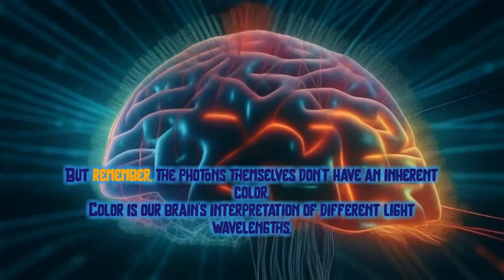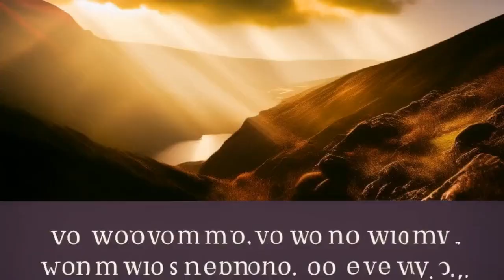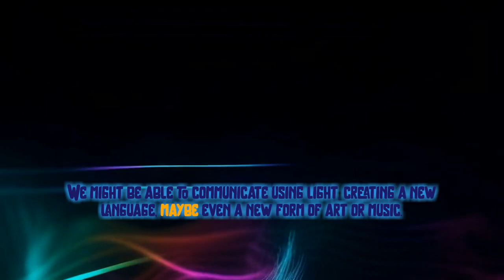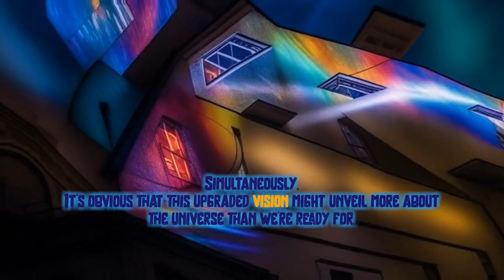What If We Could See All Light Wavelengths? - A Mind-Bending Look into Expanded Vision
We perceive the world through limited senses. But imagine if we could see all light wavelengths, from radio waves to gamma rays! What would our world look like? Would we be frozen in awe, overwhelmed or even scared? Join us on this speculative journey into optical physics and neuroscience as we explore the scientific possibilities of seeing the unseen. Discover how our world might look if humans had expanded vision, and ponder the implications it would carry. Remember, this is not science fiction—it's just science beyond our perception!